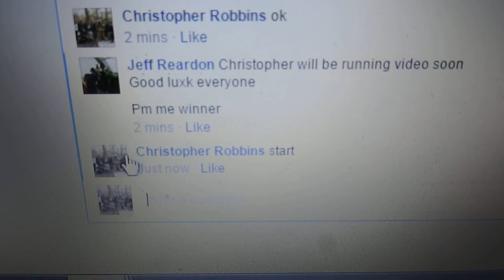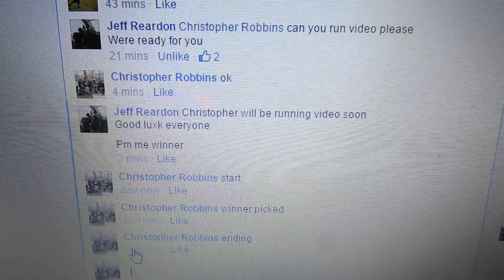Jeff Reardon 3/8/15 - Video 1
Innova kc pro eagle x lot